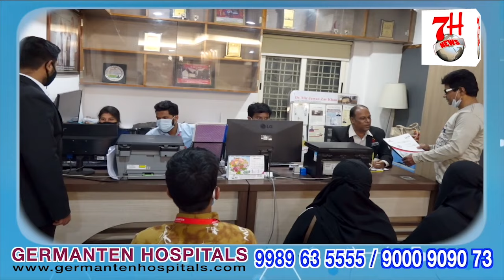Chabutron par baithne walon ki khair nahi - falaknuma | 7h Tv News